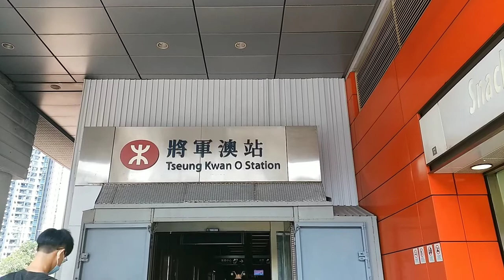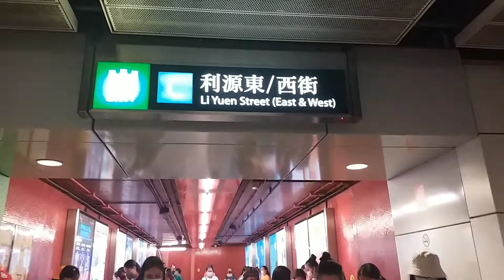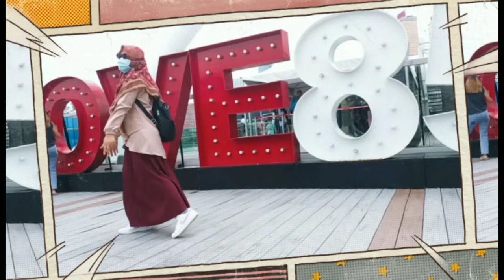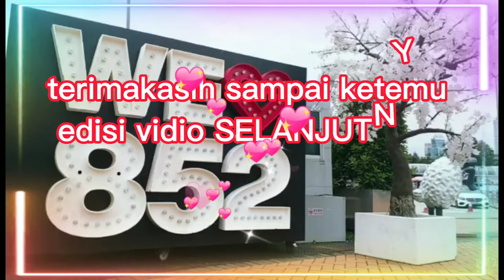hong kong Observation wheel AIA Vitality park NGapak vlog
Observation adalah kincir angin yg ada di daerah hong kong tempatnya di central deket pelabuahan , hanya dengan $20 (waktu itu saya gratis)  dalam waktu 15 menit
kamu bisa menikmati pemandangan pelabuahan dan  AIA Vitality (taman AIA Vitality )